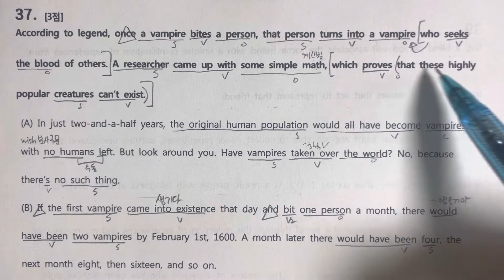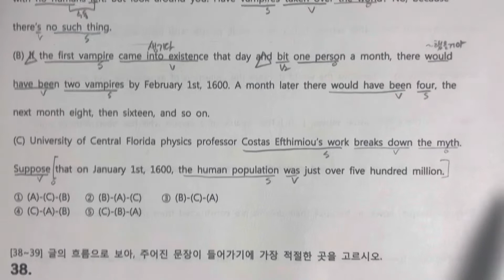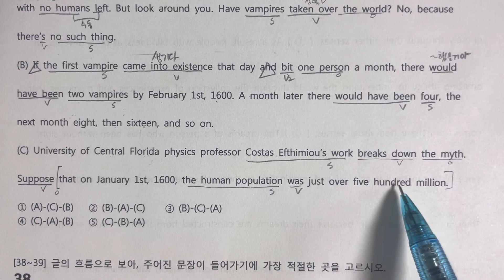고1 모의14 37번 해석만